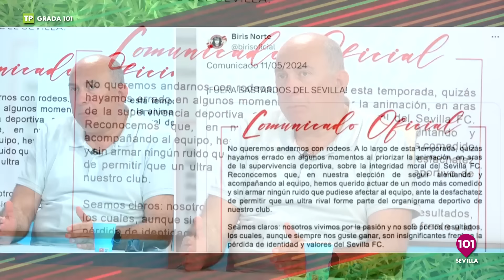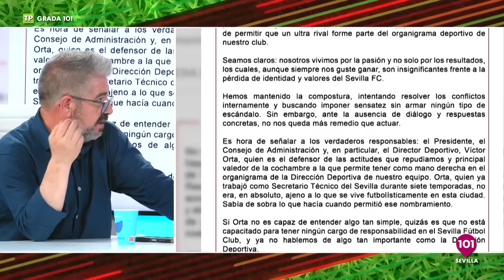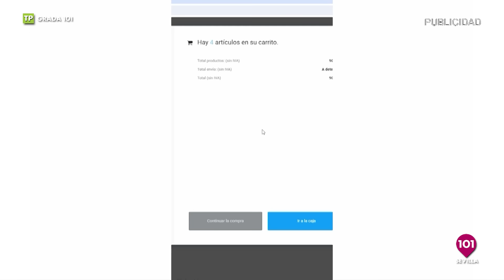🔴 GRADA 101, el deporte de la provincia de Sevilla | 13 mayo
Presentado por Fran Campos
El deporte de Sevilla en 101tv